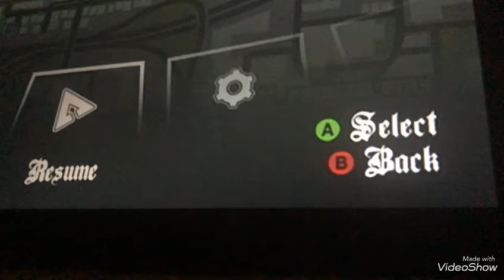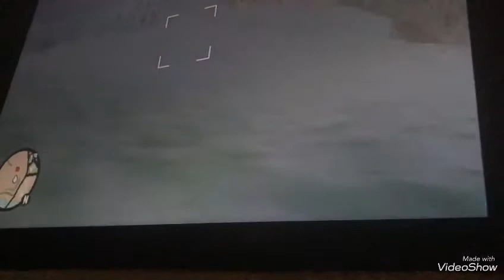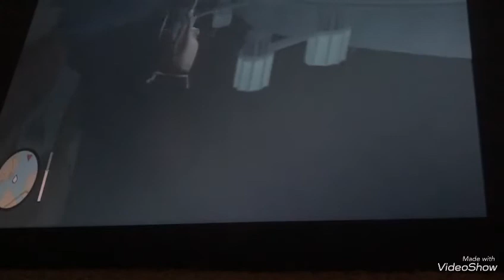Let’s play gta San Andreas episode 52 not for kids